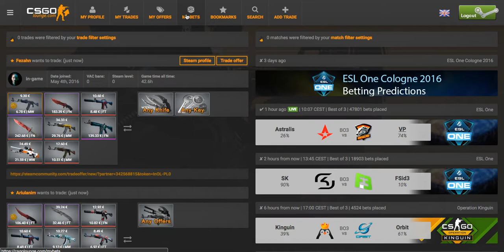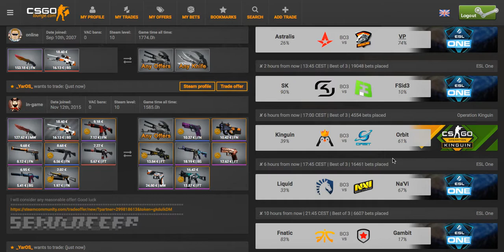CS:GO Betting predictions - 7th of july: ESL Cologne & Operation Kinguin!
Summary!
Med/High Sk
Low on underdog (Orbit vs Kinguin)
Med Na'Vi
Med/High Fnatic

Videos will come upp Monday, Wednessday, Friday, Sunday etc.
A little bit of information!